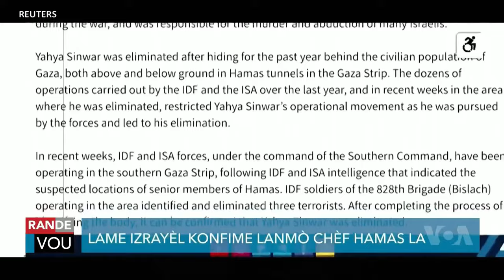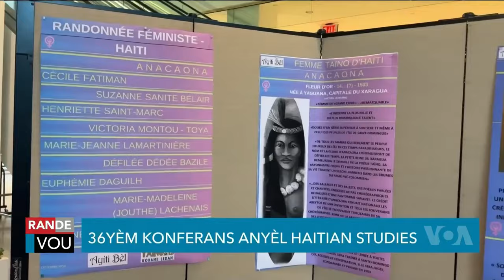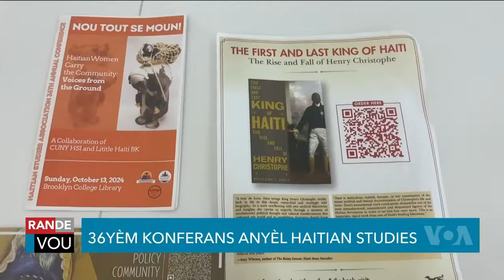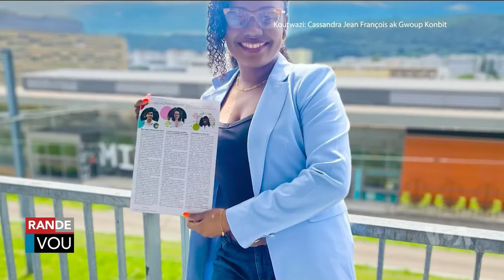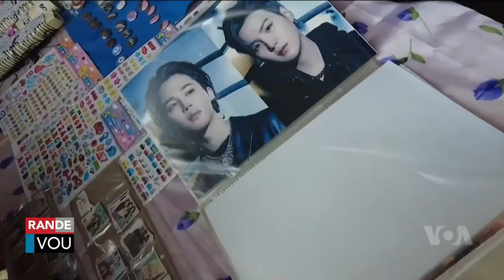LAVWADLAMERIK 19 OCTOBRE 2024 NOUVEL LA FENK TOMBE NAN ZOREY NEG YO